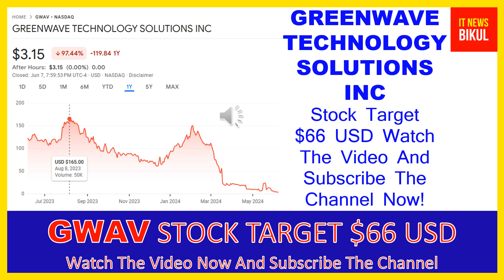GWAV Stock - GREENWAVE TECHNOLOGY SOLUTIONS INC Stock Breaking News Today | GWAV Stock Price Target